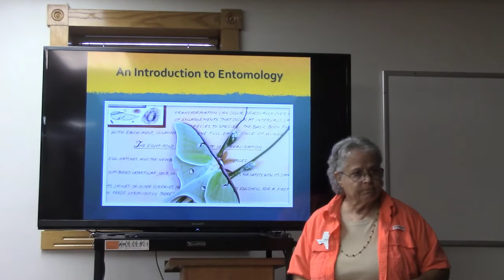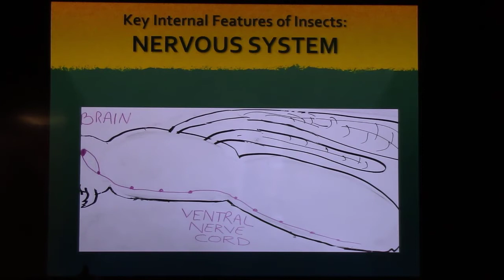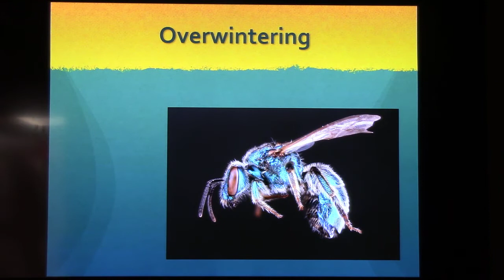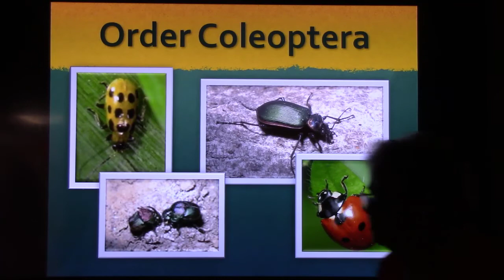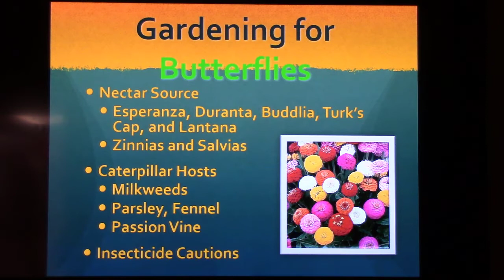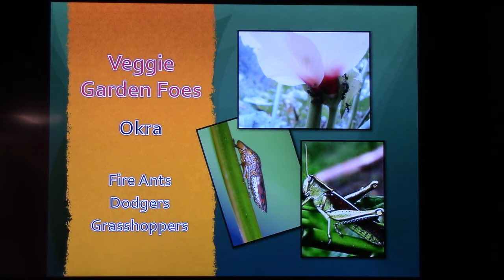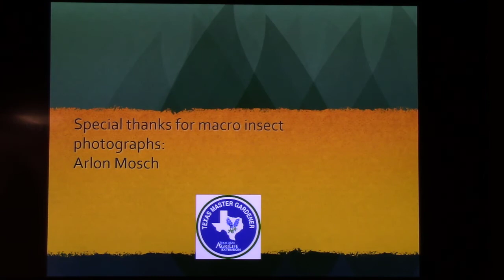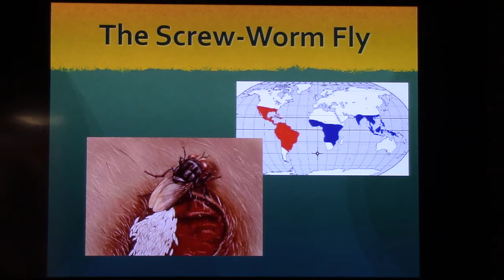Leon County Master Gardener Entomology Class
Leon County Master Gardener Intern Class presentation on Entomology.  Presented by Novalene Thurston on July 31, 2020.